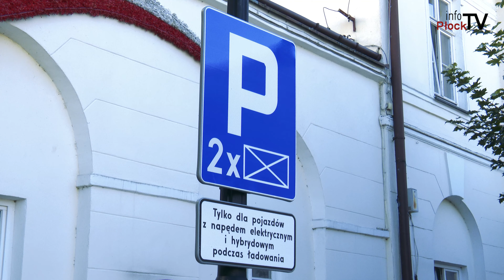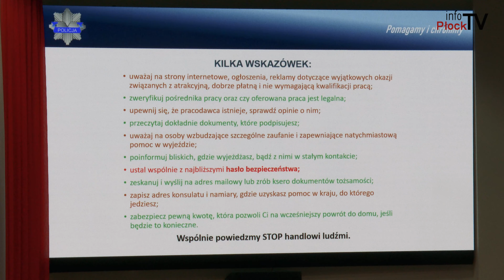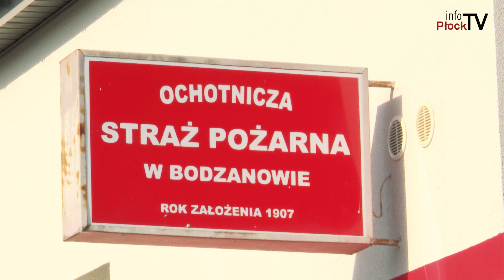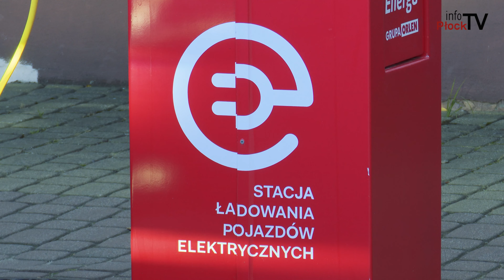infoMazowsze #141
infoMazowsze to przegląd najciekawszych wydarzeń z Powiatu Płockiego.

W tym odcinku:
00:00 infoMazowsze #141
00:17 Europejski Dzień Walki z Handlem Ludźmi
03:22 Ćwiczenia przeciwpowodziowe w Wiączeminie
04:33 Otwarcie sali w remizie OSP Bodzanów
06:02  Ładowarki do samochodów elektrycznych w Gąbinie

Chcesz nam coś przysłać lub nas odwiedzić? Zapraszamy:

infoPłockTV
ul. Kolegialna 38i
09-402 Płock
Poniedziałek - Piątek
godz. 9:00 - 17:00